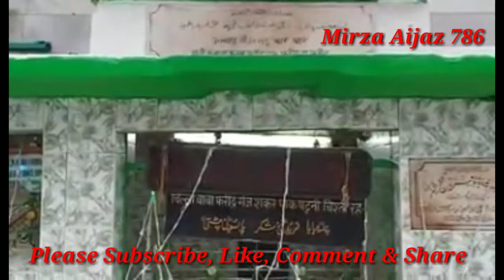Hazrath Baba Fariduddin Ganjshakar ka Chilla mubarak ki zirat on 4 Moharam in Ajmer Dargah Rajasthan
About Ajmer Dargah...

The tomb (Ajmer Dargah) of Hazrath Khwaja became a deeply venerated site in the century following the preacher's death in March 1236. Honored by members of all social classes, the tomb was treated with great respect by many of the era's most important Sunni rulers, including Muhammad bin Tughluq, the Sultan of Delhi from 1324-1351, who paid a famous visit to the tomb in 1332 to commemorate the memory of the saint. In a similar way, the later Mughal emperor Akbar (d. 1605) visited the shrine no less than fourteen times during his reign. In the present day, the tomb of Ajmer Dargah continues to be one of the most popular sites of religious visitation for Sunni Muslims in the Indian subcontinent, with over "hundreds of thousands of people from all over the Indian sub-continent assembling there on the occasion of [the saint's] ‘urs or death anniversary. Additionally, the site also attracts many Hindus, who have also venerated the Islamic saint since the medieval period.

Within the Islamic tradition, Ahl al-Bayt (Arabic: أَهْلُ ٱلْبَيْتِ‎; Persian: اهلِ بیت‎; Urdu: اہلِ بیت‎; lit. ‘People of the House, People of the Household' or 'Family of the House') is a phrase that mainly refers to the family of the Islamic Prophet Muhammad, and to a lesser extent (according to Muslims), his ancestor Ibrahim.

 1.  Hazrath Muhammad Mustaf Sallallahu Alayhi Wa Sallam
 2.  Hazrath Ali Ibn Abi Talib
 3.  Hazrath Ḥasan al-Baṣrī
 4.  Hazrath Abdul Wahid bin Zaid
 5.  Hazrath al-Fuḍayl b. ʿIyāḍ
 6.  Hazrath Ibrahim ibn Adham al-Balkhī
 7.  Hazrath Ḥudhayfa al-Marʿashī
 8.  Hazrath Abu Hubayra al-Basri
 9.  Hazrath Khwaja Mumshad Uluw Al Dīnawari
10. Hazrath Abu Ishaq Shami
11. Hazrath Abu Aḥmad Abdal Chishti
12. Hazrath Abu Muḥammad Chishti
13. Hazrath Abu Yusuf ibn Saman Muḥammad Samʿān Chishti
14. Hazrath Maudood Chishti.
15. Hazrath Shareef Zandani.
16. Hazrath Usman Harooni.
17. Hazrath Khwaja Moinuddin Hassan Chishti.